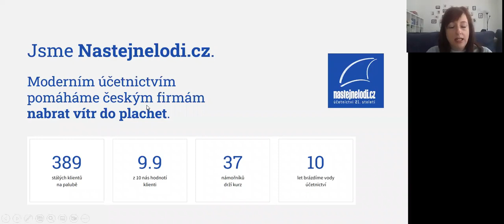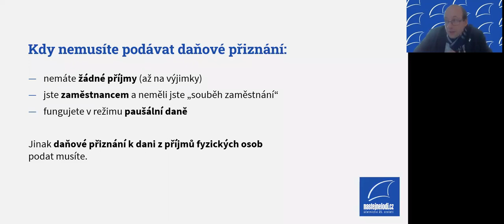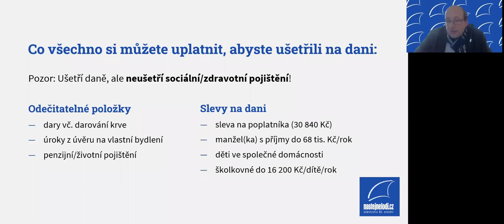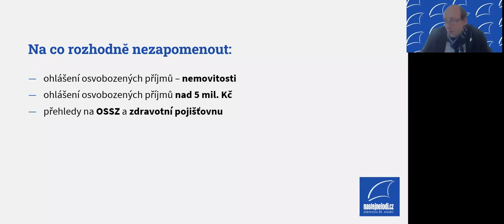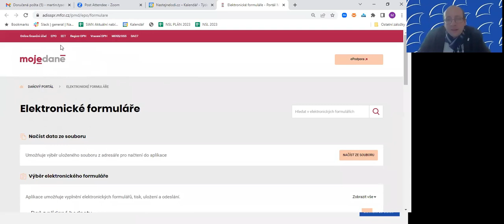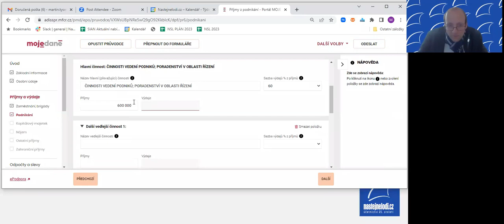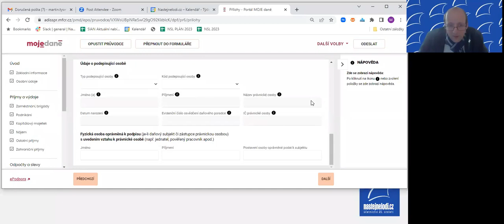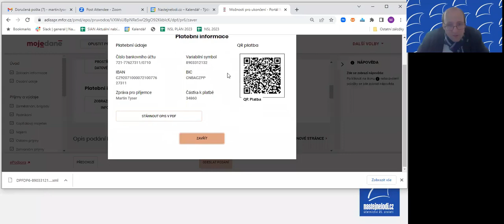Záznam webináře Jak si vyplnit daňové přiznání 25. ledna 2023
Naučíme vás podat si daňové přiznání fyzických osob k dani z příjmů za rok 2022. Projedeme s vámi celý formulář, takže už to zvládnete sami a bez obav.

Tady je celý záznam našeho webináře. 🔱

Chcete mít jistotu? Zpracujeme podklady za vás: ➡️